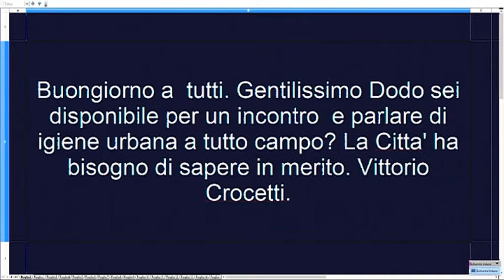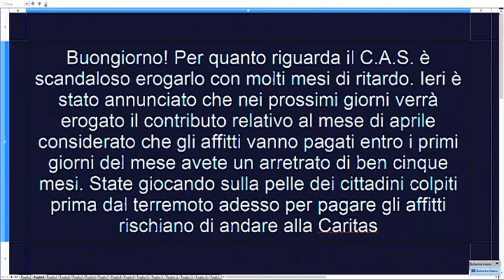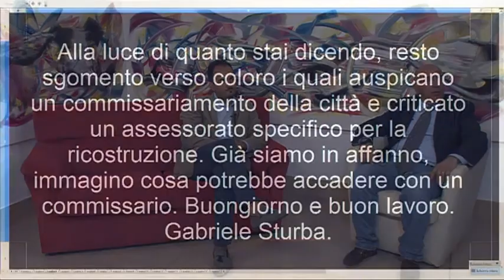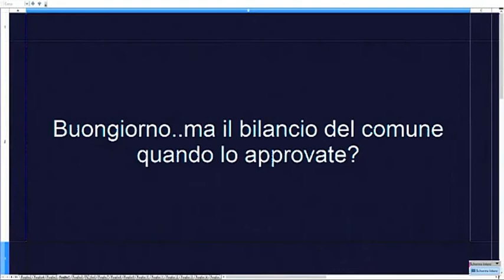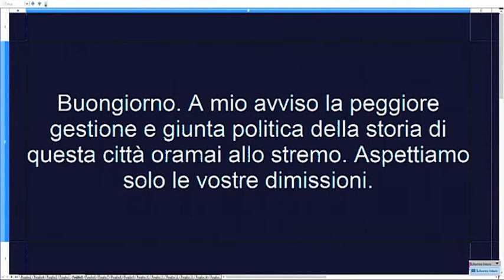Di Prima Mattina di giovedì 13 luglio 2017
con il vicesindaco di Teramo Alfonso Di Sabatino Martina